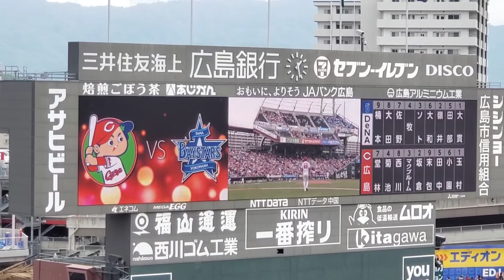20220424 玉村昇悟 登板時の登場曲【｢U R not alone｣／GReeeeN】1回表 広島東洋ｶｰﾌﾟ@MAZDA Zoom-Zoom ｽﾀｼﾞｱﾑ広島･ﾋﾞｼﾞﾀｰﾊﾟﾌｫｰﾏﾝｽ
【｢U R not alone｣／GReeeeN】